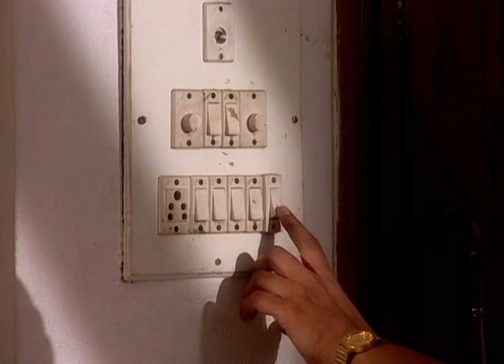Adhuri Ek Kahani | Zee Marathi TV Serial | Full Ep - 587 | स्वप्निल जोशी, प्रिया बापट | झी मराठी